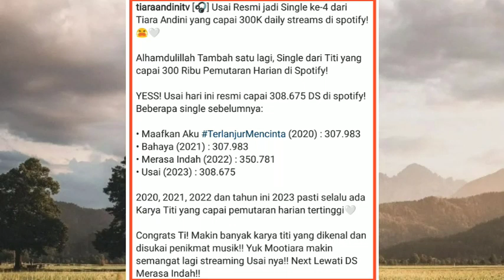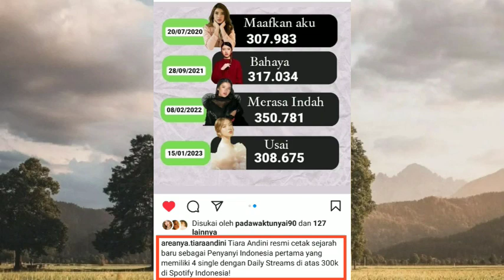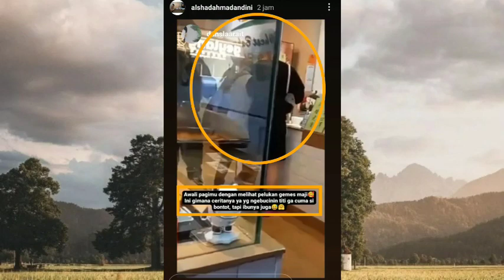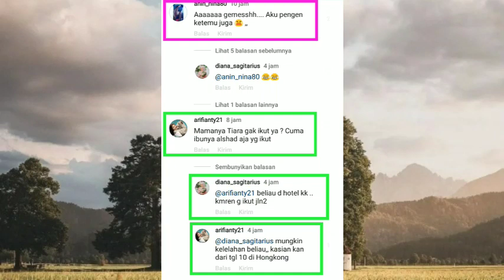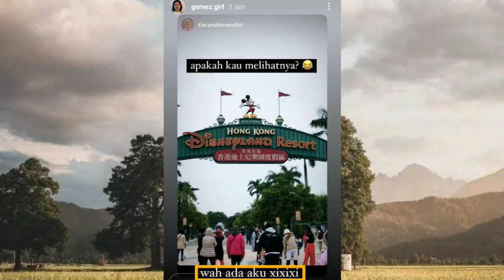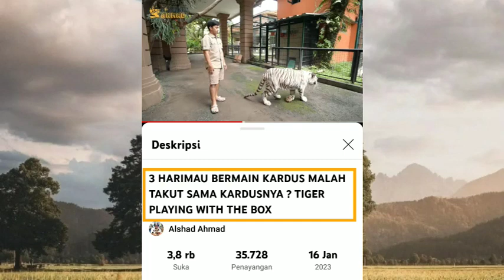So Sweet Sekali Moment Ketika Ibu Yanti Peluk Tiara Andini ! Sesayang itu dengan Titi